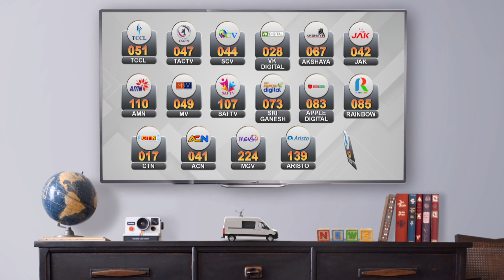விஜய் மக்கள் இயக்கத்தினருடன் இன்று சந்தித்து பேசுகிறார் விஜய் | Actor Vijay | Makkal Iyakkam